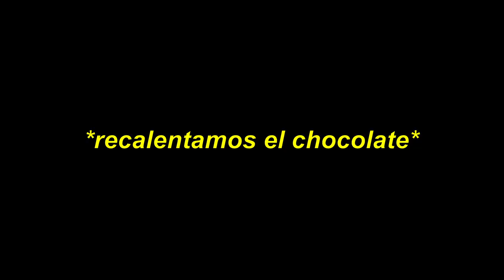BLIND, MUTE, DEAF with friends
hii, I'm Núria :)
It’s been a while, but i’m back with a new video! My friends and I decided to hop on the blind, mute and deaf challenge.

I'll sum up the challenge in case you don't know what this is about. Each of us has a handycap. We can't either see, hear or speak. With that in mind, we need to cook something together.

It's hard to balance uni and both channels so I’ve decided to slow down on the updates. Thanks for being so understanding!